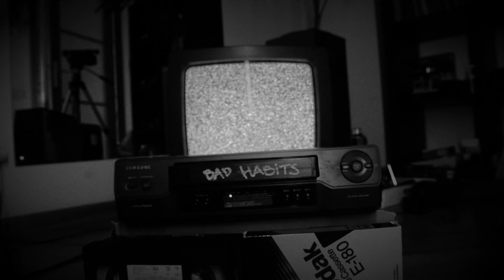Bad Habits - With a Wind Upon My Back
Videoklips tapis sadarbībā ar DREE ( Andreju Skurjatu) / BROTHERSLAB,
fon Films un BM Production komandu.
Režisors: BM Production/ Ieva Florence V. & Oskars Florencs V.
Producents: BM Production
Izpildproducents: Rūta Hasnere. Toms Veličko
Operators/ Montāžas režisors: DREE ( Andrejs Skurjats) / BROTHERSLAB
Videoklipa galvenie varoņi: Grupa “Bad Habits” : Mārtiņš Balodis, Normans Bārbals, Jānis Līde, Madars Apse un kaķene Bella.
Gaismas: Kārlis Zemītis
Dizainere: Ulla Zirne/ Linda Īstenā
Studija/ telpa: fon Films
Backstage/ Aizskatuves operators: Helmuts Jaunzems Pētersons
Ēdināšana: “ Rocket Bean Roastery ”

Video produced by BM Production in cooperation with DREE / Andrew Suryat / BROTHERSLAB & fon Films
Director: BM Production / Ieva Florence V. & Oskars Florencs V.
Executive Producer: Rūta Hasnere. Toms Veličko
Cinematographer / Editing Director: DREE (Andrei Suryat) / BROTHERSLAB
Main characters of the video: Bad Habits band: Mārtiņš Balodis, Normans Bārbals, Jānis Līde, Madars Apse and cat Bella.
Lights: Kārlis Zemītis
Designer: Ulla Zirne / Linda Īstenā
Studio: fon Films
Backstage / Backstage Operator:  Helmuts Jaunzems Pētersons
Dining: Rocket Bean Roastery